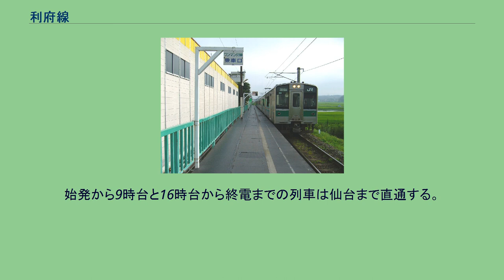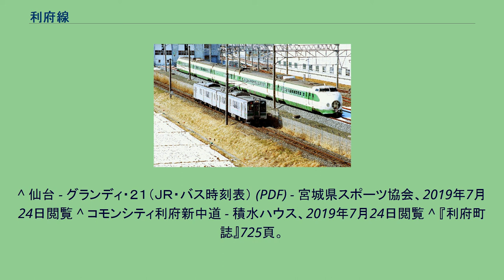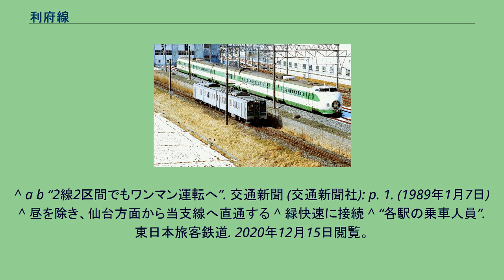利府線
東北本線 」 利府線 新幹線総合車両センターの脇を走る利府行きの列車。
（2003年1月22日撮影） 利府線（りふせん）は、東日本旅客鉄道（JR東日本）東北本線の支線、宮城県仙台市宮城野区の岩切駅から同県宮城郡利府町の利府駅までの通称である。
利府支線ともいう。
1962年よりこう呼ばれている。
岩切駅から東北本線の本線と分岐し、新幹線総合車両センターのある新利府駅を経て利府駅に至る単線の路線である。
元々は岩切駅から利府駅を経て品井沼駅に至る本線ルートの一部であったが、塩釜駅経由の新ルートが開通し、後に利府駅 - 品井沼駅間が廃止され、現在は東北本線の盲腸線として利府町と仙台方面を結ぶ地域輸送が主である。
全区間がIC乗車カード「Suica」の仙台エリアに含まれている。
「利府線」はJR東日本が正式に定めた運転系統名（例：京浜東北線）や愛称（例：宇都宮線）ではなく、あくまでも俗称である。
そのため、岩切 - 利府間の旅客案内に「利府線」が用いられることはなく、当該区間においても正式路線名である「東北本線」で案内されている。
一方、沿線自治体の利府町では岩切 - 利府間を「利府線」と呼ぶ例があり、沿線施設の交通アクセス表記において「利府線」の名称を用いる例が見られる。
全区間、仙台支社の管轄である。
日本鉄道が1890年（明治23年）に岩切駅 - 一ノ関駅間を開業した際、岩切駅から先は利府を経由して北上するルートが採用された。
しかし、この区間には最大16.7パーミルの勾配が存在し、長大列車では補助機関車を連結する必要が生じ、さらには列車の遅れや運休がしばしば見受けられた。
昭和の初めには、塩竈町長を会長とする「岩切松島間鉄道線路変更期成同盟」が東北本線の経路移設を求めて活動し、宮城県出身の衆議院議員守屋栄夫がこれを国会に建議していた。
またこれとは別に、太平洋戦争が激化すると、貨物輸送を船舶から鉄道へ転移させる必要が生じた。
鉄道の輸送力を増強するために、東海道本線の大垣駅 - 関ケ原駅間や、函館本線の大沼駅 - 森駅間など、日本各地で勾配緩和のための新線の建設が進み、岩切駅 - 品井沼駅間においても勾配の緩和が計画された。
この時、鉄道省は若干の経路変更を含む利府村内での勾配切り下げを考え、測量を行っていた。
一方、衆議院議員から塩竈市長（塩竈町は1938年〈昭和13年〉9月1日に市制施行）になっていた守屋は鉄道大臣八田嘉明や海軍将校保科善四郎と面会し、塩竈経由の東北本線の実現に協力を求めた。
最終的には、1943年（昭和18年）4月に塩竈を経由する新線の建設が決まった。
1944年（昭和19年）11月15日に陸前山王駅 - 品井沼駅間に新線が開業して、旧来の経路と合わせて2つのルートが併存する形となった。
この時、岩切駅 - 陸前山王駅間は塩竈線から東北本線に編入された。
新線は「東北海岸線」あるいは「海線」と呼ばれ、当初は駅も無く貨物列車のみが走行していた。
しかしやがて、急行列車が経由するようになった新線が東北本線の主要経路となり、利府経由の通称「山線」ルートは普通列車による地域輸送が主体となった。
「海線」が完全に複線化されると両ルート併存の意味が薄れて「山線」の廃止が濃厚となることから、「山線」の沿線住人はこれに反発し、存続運動を起こした。
この影響で陸前山王駅から品井沼駅までの複線化は取り残された。
それでも最終的には「海線」の複線化と「山線」の廃止が決まったが、代替交通手段が確保できないという理由で、「山線」の岩切駅 - 利府駅間は残されることになった。
また「山線」の松島駅（旧駅）については、その近くの新線上に代替駅として愛宕駅を国鉄が自費で設置することとされ、愛宕駅開業までは松島駅（旧駅）を維持するなどの諸条件も付けられた。
一方、塩竈市議会は1947年（昭和22年）に「海線」の複線化と駅の設置を議決し、塩竈市がこの件を仙台鉄道局へ陳情した。
1956年（昭和31年）、「海線」が東北本線のメインルートとなることになり、この時に「海線」に塩釜駅が開設された。
こうして「山線」は新線の複線化が完成した1962年（昭和37年）4月20日に松島駅（旧駅） - 品井沼駅間が廃止され、同年7月1日に利府駅 - 松島駅（旧駅）間が廃止された。
なお、「山線」の廃線跡は、その大部分が宮城県道8号仙台松島線と並走しており、大多数が道路に転用...